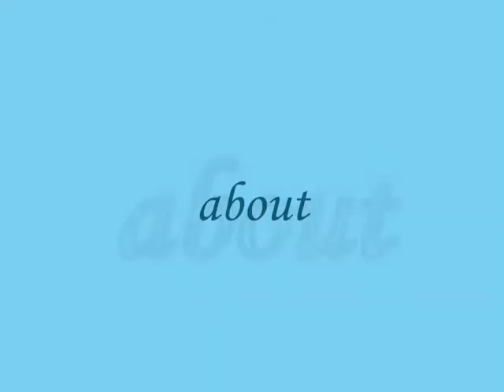about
sub me , I will sub back

do.
do so
Money is an excellent servant, but the host
very bad.